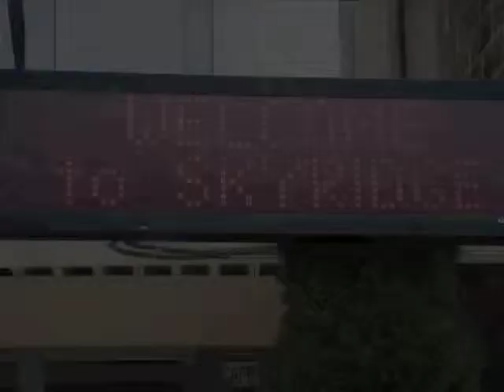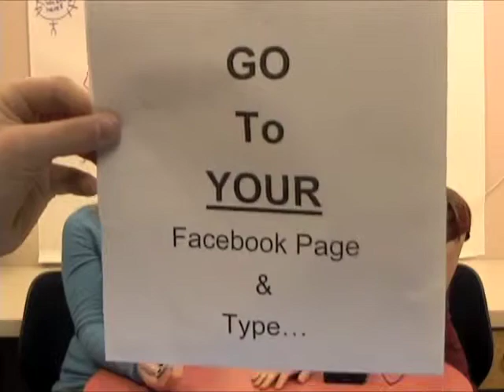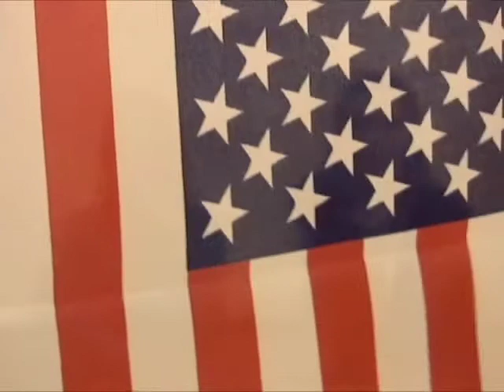Skyridge Network News LIVE 6-13-11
Edie and Emily share news about the last full week of school. Plus, the Ascenders Team heads to the Sternwheeler today. Clean up after yourselves and be sure to follow the Sky Code.